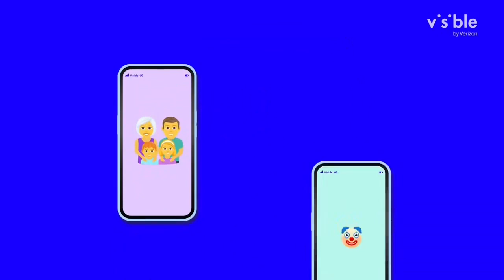Visible by Verizon Just You Spring